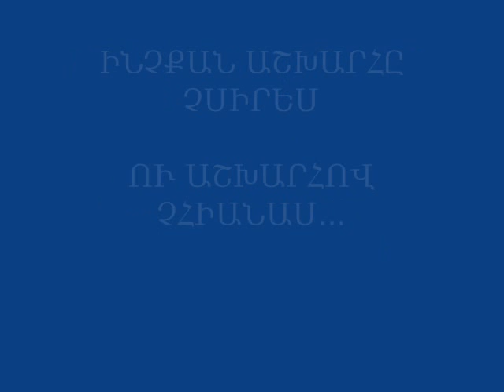Manan.wmv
Չարենցյան ստուգատեսի նյութերից